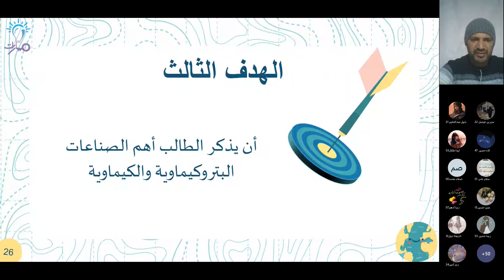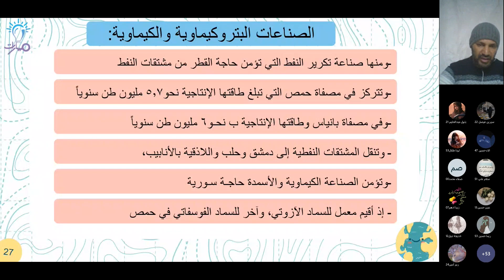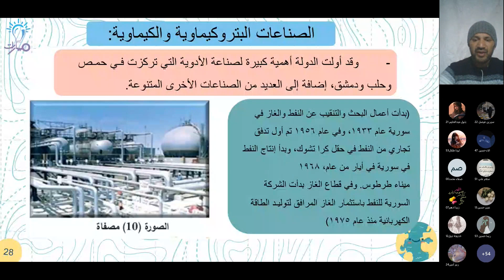أهم الصناعات البتروكيماوية والكيماوية | درس الصناعة في سورية إبداع وتطوير | الجغرافيا تاسع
شرح فقرة أهم الصناعات البتروكيماوية والكيماوية من درس الصناعة  في سورية إبداع وتطوير في كتاب الجغرافيا للصف التاسع - منهاج شمال غرب سوريا